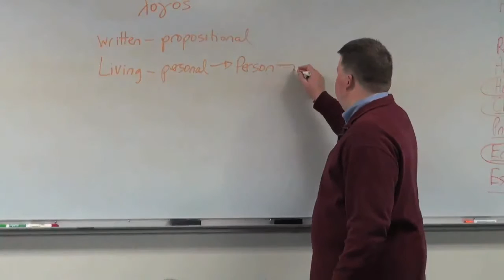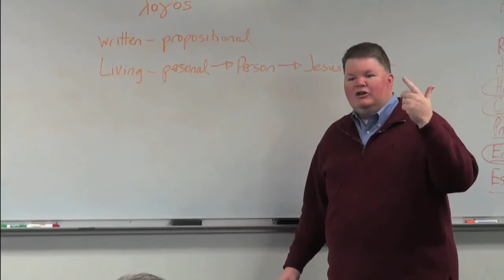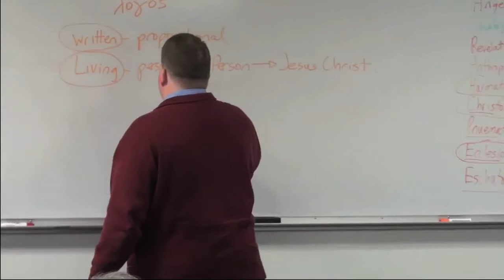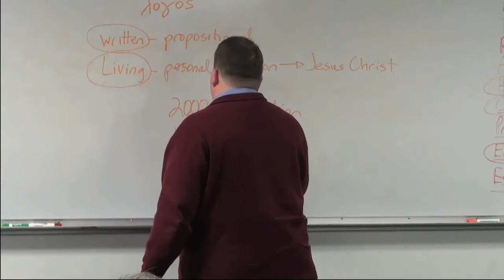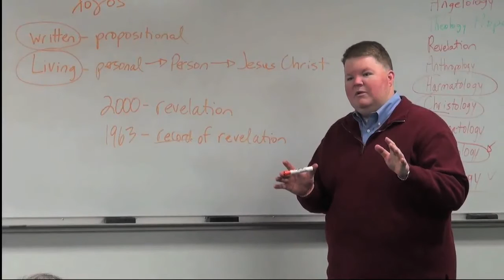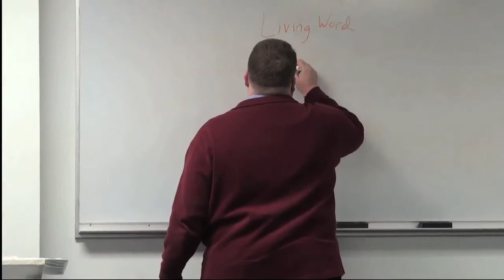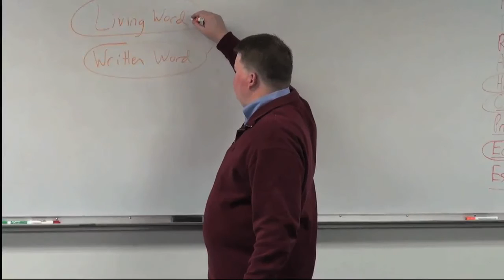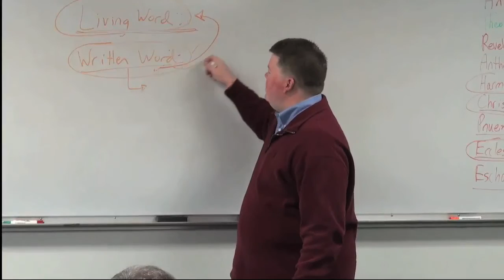Neo-orthodoxy: How Southern Baptists almost lost the Bible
Dr. Todd Stinnett explains the concept of Neo-orthodoxy to a Smith Center class in Morristown, Tennessee. The subject of Neo-orthodoxy caused Southern Baptists to battle over the authority of the Word of God in the 1990s. See radiobiblehour.org to sign up for the next J Harold Smith Bible Institute and Pastor Training class.